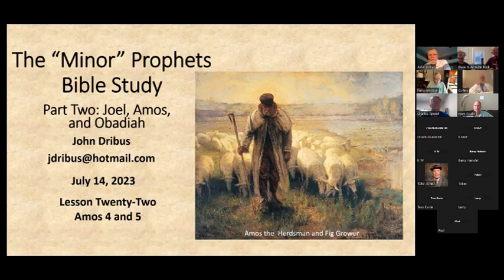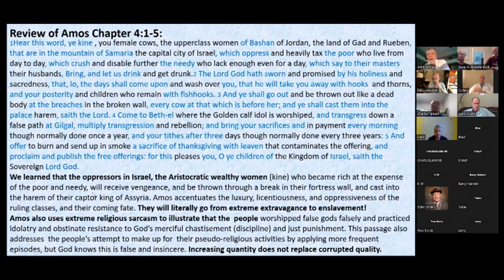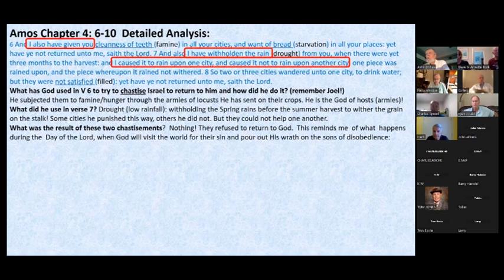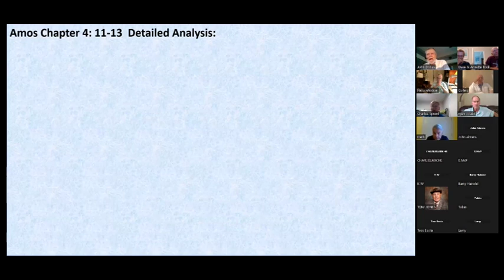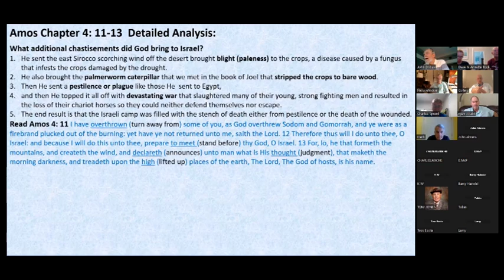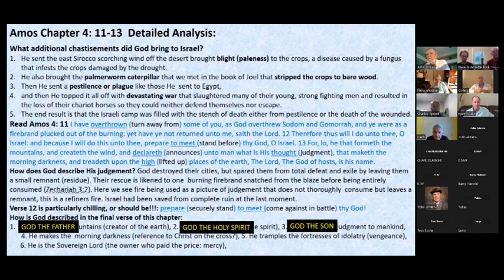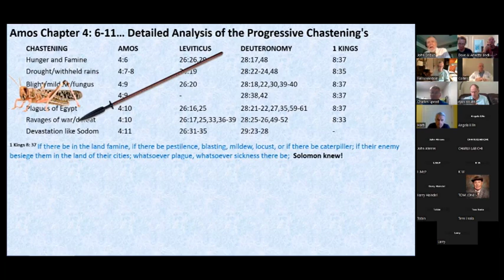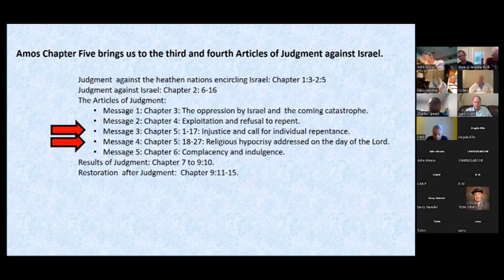Lesson 10 Amos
Amos is a book that describes God's coming judgement of the northern kingdom, Israel. Amos was merely a Herdsman, yet God used him to announce his coming wrath because of their moral and religious corruption.

Please join us as John Dribus studies word-by-word the book of Joel.